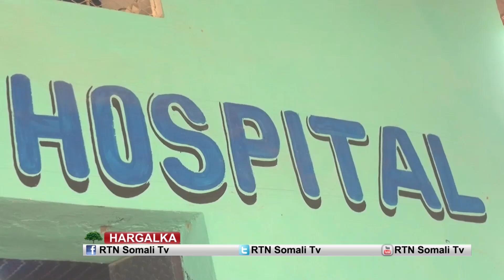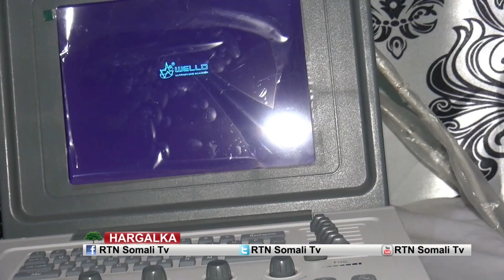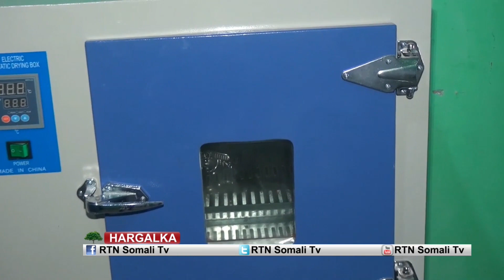Magaalada Cadaado waxaa laga hirgaliyey ISbitaal qaabilsan Hooyada iyo Dhalaanka